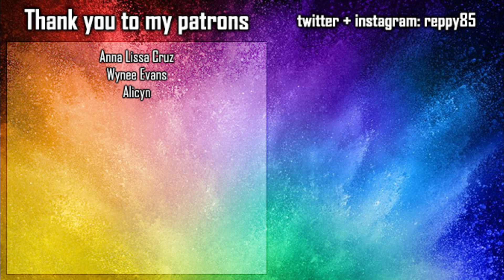Supergirl s06e19 REACTION - The Last Gauntlet